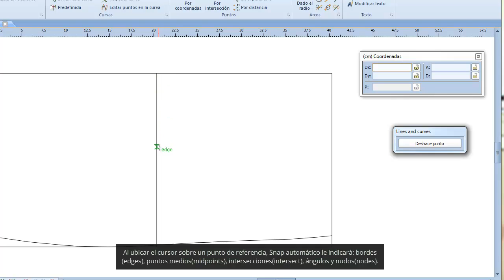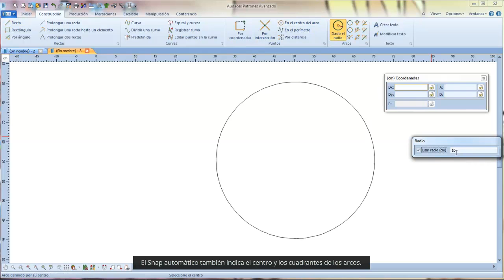19 Snap HD